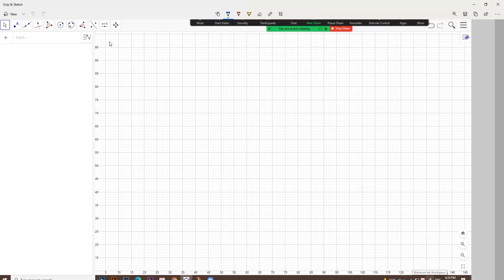Bài 3. Đường thẳng song song mặt phẳng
FACEBOOK CÁ NHÂN: Lê Đình Nam
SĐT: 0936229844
Dạy Bằng Cả Cái Tâm !!!